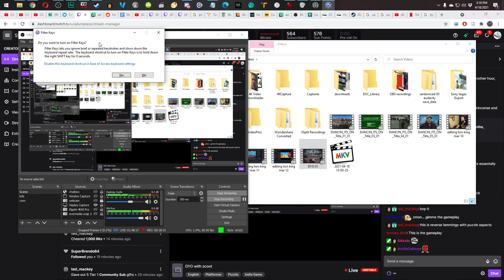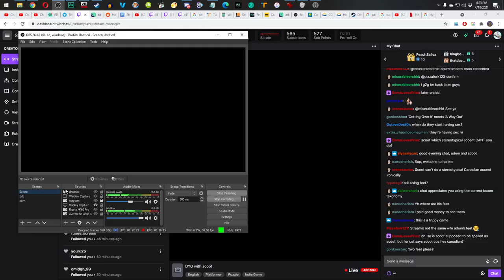Plazethrough: DYO (Part 2)